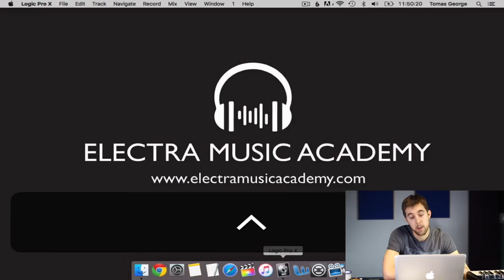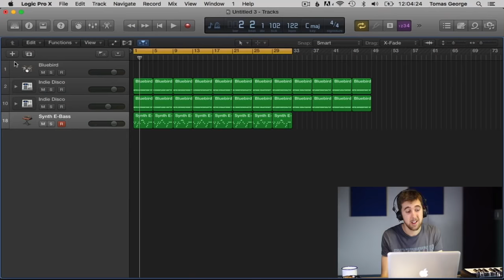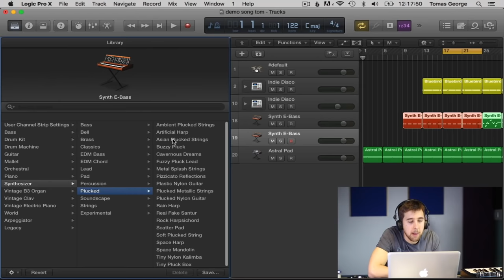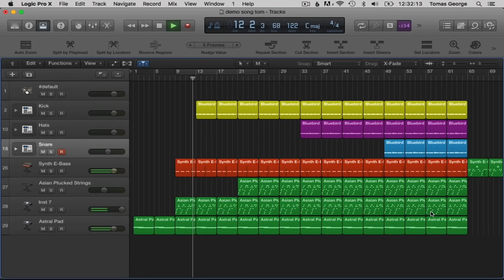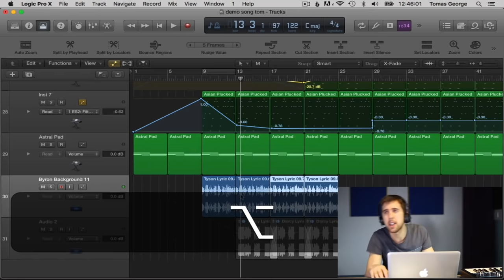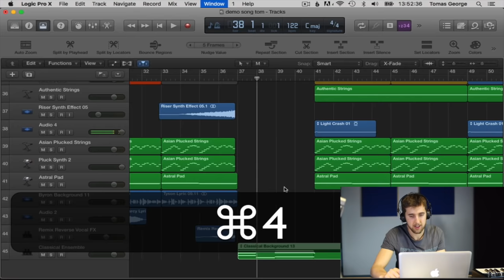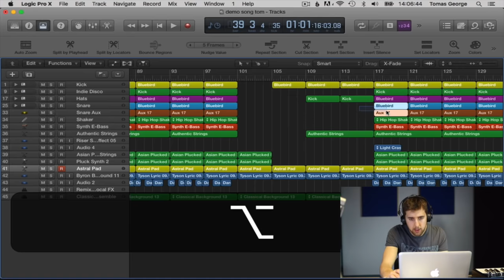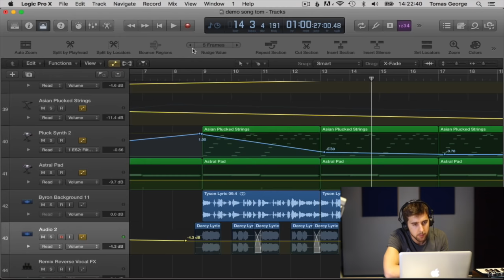Creating a Song Live in Logic Pro X with Tomas George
This video was taken from my Complete Logic Pro X course, and in this video, I create a song from scratch in Logic Pro X.

This video was filmed live with no ideas beforehand to show you how to create a song in Logic Pro X on the fly.

The MIDI controller I used in this video was a Novation Bass Station.

Thanks,
Tomas.